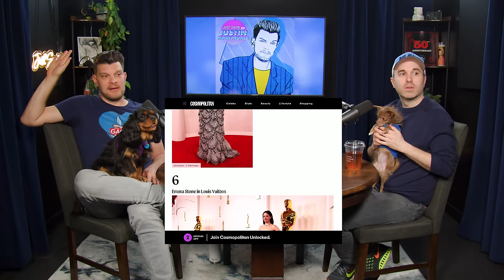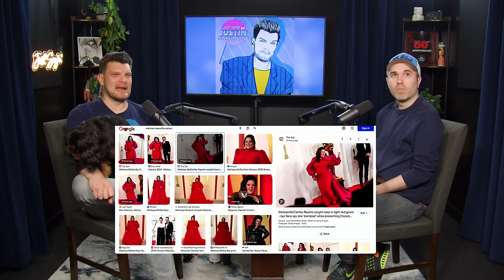A Little Bit Canceled w/ Taylor Williamson | JUST SAYIN' with Justin Martindale - Episode 108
This week Justin welcomes Taylor Williamson to the show to celebrate their dogs. They also get into the best stories of the week. Justin was at the Madonna concert where Kylie joined her on stage, James McAvoy hurts himself in an orgy scene, a man judges other guests on a nude cruise, Harry Potter is over and much more!

00:00:00 Welcome Taylor Williamson
00:06:03 Awkward Oscars: Stars Fall
00:08:54 Awkward Oscars: John Cena's viral moment
00:11:58 Awkward Oscars: Billie Crashes Live Shoot
00:13:27 Awkward Oscars: Emma Stone laughing it off
00:21:06 Awkward Oscars: Jimmy Kimmell
00:23:04 Becky G's Cheeto performance
00:25:43 Best and Worst Dressed
00:31:14 Madonna and Kylie Minogue
00:38:45 Bad Bunny sues a fan
00:43:20 James McCoy scene gone wrong
00:46:53 Inside and All Nude Cruise
00:56:35 Announcement: Harry Potter is over
01:02:16 Thank you Taylor!